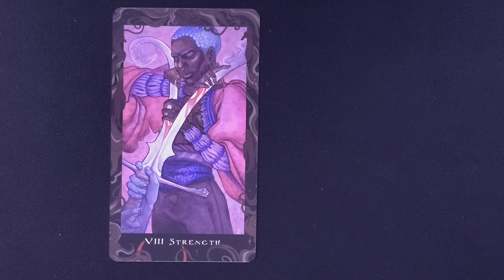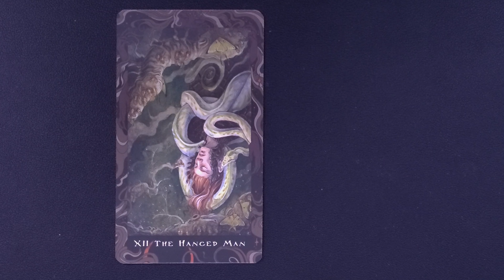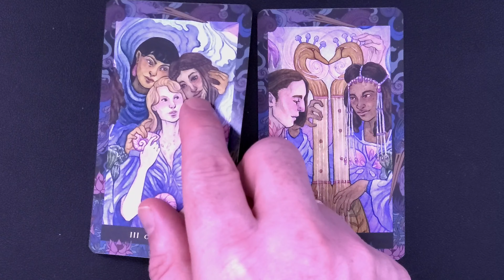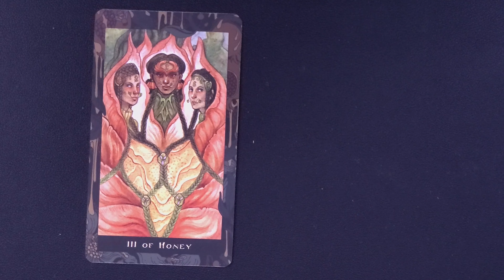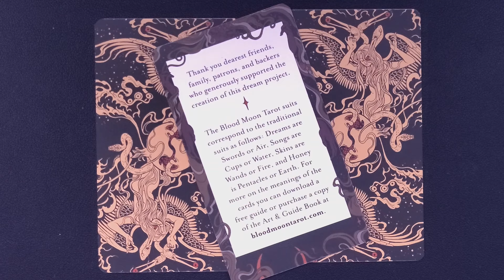Sam Guay's BLOOD MOON TAROT Flip Through & Unboxing | Indie Tarot | Doctor Mystical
This is @SamGuay's BLOOD MOON TAROT Flip Through & Unboxing; a wonderful indie tarot creation. Chapters & Links Below ⤵️

-- Chapters --
Blood Moon Tarot Unboxing - 0:00
Blood Moon Tarot Card Quality - 0:24
Blood Moon Tarot Major Arcana - 0:38
Blood Moon Tarot Suit of Dreams - 1:33
Blood Moon Tarot Suit of Songs - 2:12
Blood Moon Tarot Suit of Skins - 2:48
Blood Moon Tarot Suit of Honey - 3:21

From the product description: Each image is lush with details from the artist’s personal mythologies. The Minor Arcana is expressed through the unique suits Dreams, Songs, Skins, and Honey while the Major Arcana presents as a series of enchanting, dream-like visions. Use this deck to sit with your struggles, learn how to navigate the emotional landscapes within yourself, and connect with the mystery of the world around you.

From the Kickstarter product description: The Blood Moon Tarot is a project being brought to life by over 10 years of experience using the tarot and over 2 years of work on the deck itself. I believe tarot’s marriage of art and symbolism make it a powerful tool for examining ourselves and our circumstances. This deck explores my personal interpretations of the cards in my own visual language, making it quite different from the iconic imagery of the Rider-Waite deck. With this deck I hope to encourage others to sit with their struggles, learn how to navigate the emotional landscapes within themselves, and connect with the mystery of the world around them.

SUPPORT SMALL METAPHYSICAL SHOPS

ABOUT

I’m Doctor Mystical and you are welcome here. I am a medium, magickian, and card reader with a passion for our community. I’ve been doing this for more years than I can count and truly enjoy doing our live reading shows, making videos to help you grow your magickal practice, and connecting with great people. We are a welcoming, open, and deliberately inclusive community that assists each other in growing, learning, and enjoying spiritual work.

ENTERTAINMENT ONLY The readings, messages, and interpretations are meant for entertainment only. You should not substitute this channel for professional consultation especially in legal, medical, educational, or psychological matters.

DONATIONS are made freely and 100% of donations go directly back into the show through new decks, equipment, streaming, and software.